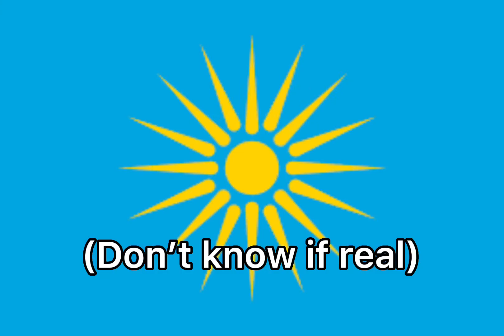Greek historical flags